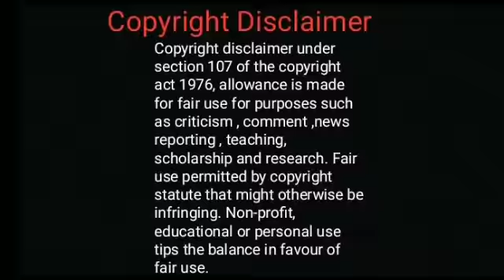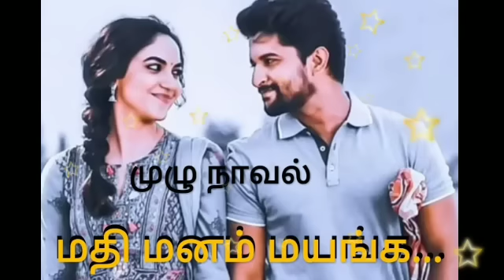மதி மனம் மயங்க/Full novel/Tamil novels audiobooks/Tamil audio novel/Tamil novel